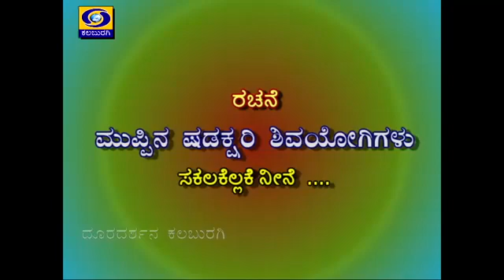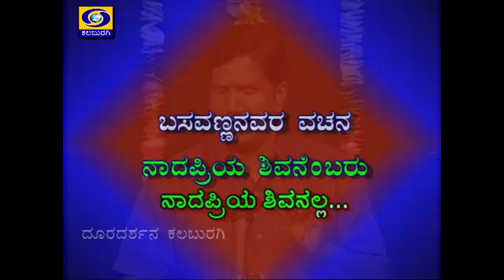Light Music I ಸುಗಮ ಸಂಗೀತ ಕಲಾವಿದರು ಶರಣಕುಮಾರ ಜಾಲಹಳ್ಳಿ - 10- 11 -2020